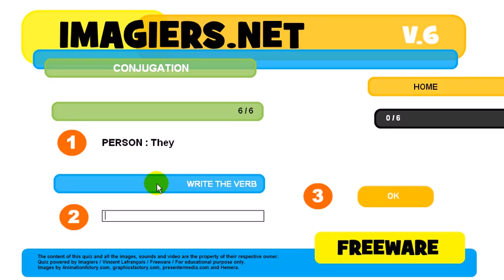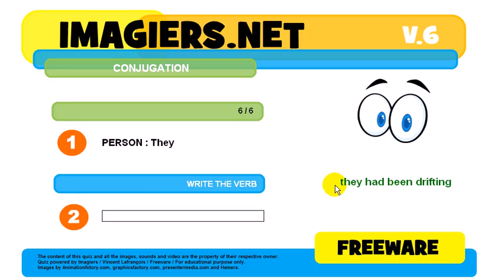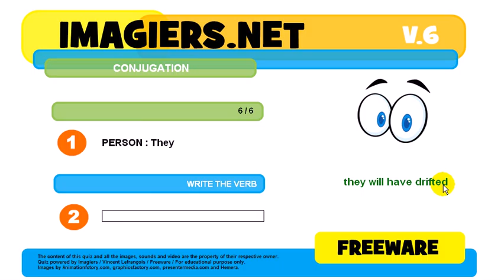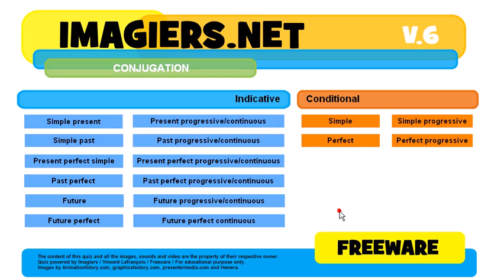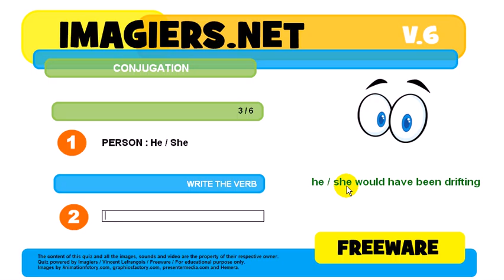How to conjugate # to drift